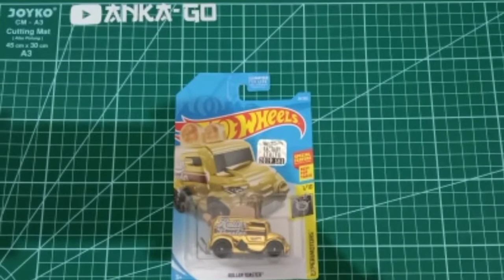SOBEK BLISTER HOTWHEELS FACTORY SEALED.|| DOBRAX BLISTER HASIL LELANGAN.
unboxing blister hotwheels paket lelangan,
banyak dobrak factory sealed.